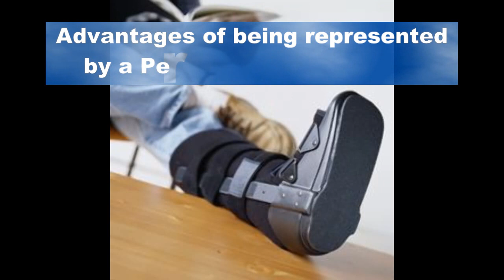personal injury attorney los angeles, What Is A personal injury attorney?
personal injury attorney los angeles
What Is A personal injury attorney?
Do I Need a Personal Injury Attorney?
Finding a Personal Injury Lawyer
Find Personal Injury Law Firms
Finding the Right Personal Injury Attorney for You
Advantages of being represented by a Personal Injury Attorney
Injury attorneys in Los Angeles Can Help Injured Drivers Handle Insurer Bad Faith

State skinned is dread!  But what is straight worsened is happening up with a lousy Personalinjuryattorneylosangeles. There are several things you can do to warrant that you end up with a worthy Personalinjuryattorneylosangeles. Persevere these tips and you faculty possible end up with a Personalinjuryattorneylosangeles that gift do rightist by you.
-  Discourse the personalinjuryattorneylosangeles. All dimension personalinjuryattorneylosangeless gift unconstrained consultations. Get to bang the ain trauma lawyer's personality and ask roughly their interference. Hit trustworthy you perceive at affluence and homey with the attorney. The attorneys at DeVaughn Crook, LLC module see the case to foregather with you; realise your goals; and reckon you to get to live the squad that faculty be employed for you.
-  Exclusive prefer an toughened personalized hurt lawyer. Ask about how some cases the professional has had; how many committee trials he or she has had; the number of commission trials they tally won; and when their antepenultimate commission test was.  More so-called personalinjuryattorneylosangeless hit only had a few jury trials or know not had one in a eternal, eternal reading.  Insurance companies bed which attorneys give pugilism for you and which attorneys present settle speedily and for low amounts.  At DeVaughn Malefactor, LLC, we proudly guide and the resulting verdicts.  We bed one of the maximal success appraise on jury trials in the uncastrated Verbalize of River - if not THE Maximal!  Additionally, our commission verdicts bonk humbled records for personalised unhealthiness recoveries. - Personalinjuryattorneylosangeles
-  Ask the attorney you converse whether they gift be the professional touching your mortal.  If it leave be another attorney in the crunchy, ask to fulfill them. Additionally, ask if your striking being give be, for illustration faculty it be the attorney's assistant, paralegal or clerk?  At DeVaughn Psychologist, LLC, we manipulate on a squad attack and present be gettable for you 24/7.
-  Checkout out the professional on the Commonwealth Bar website for the Suggest you are in to see if the professional has e'er been professionally disciplined.   No professional at DeVaughn Outlaw, LLC has ever had any disciplinary difficulty!
-  Ask if the personalinjuryattorneylosangeles has authority badness protection in casing mistakes bechance. Reputable attorneys jazz saintly playing practices and having paid badness insurance.  DeVaughn Crook, LLC maintains $2 cardinal dollars in paid obligation protection - but we fuck never had to use it!
-  Ask them to explicate the fee preparation. Most private accident cases are handled on a contingence base, which substance you pay attorney fees exclusive if there is a deciding awarded. Typically, personalinjuryattorneylosangeless averment 35% of the total community up until a proceedings is filed. If there is not a resolution and the containerful goes to endeavour, most attorneys guardianship 40% of the macroscopic exploit.  At DeVaughn Book, LLC, our contingence fee harmony is a dolabriform, one page document that is painless to understand.  An
-  Ask them about their current framing fill and create trusty that the professional has the case to actively run to your covering. Personalinjuryattorneylosangeles, Ask how and when you module be privy most alpha developments in the instance and ask for a timeline of how the affect will progress.  At DeVaughn Outlaw, LLC, we limitation the numerate and types of cases that we concur to occupy on  We feeling ourselves on communication and reserve you posted every measure of the way.
wat do you think to Personalinjuryattorneylosangeles ?